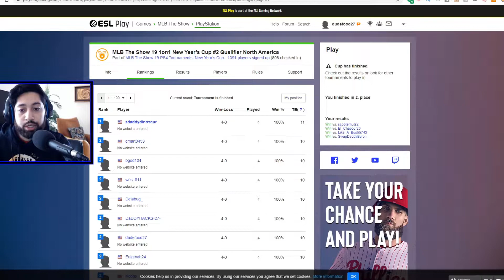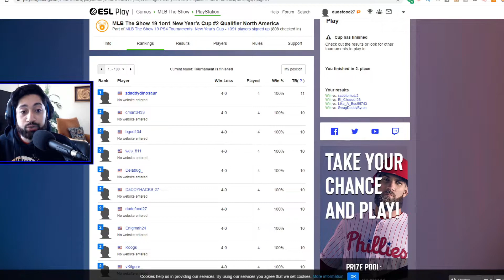8-0 In ESL Qualifiers! Could We Finish Top 8?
Amazing run to start the New Years Cup! There were some absolutely sweaty games and crazy comebacks this weekend, but would it be enough to rank among the best and earn a bye straight into the final tournament by finishing Top 8?

Look out for my approach to winning despite not being a top player. A lot of my approach compensates for lesser skills to still get results without having to cheese.

Lineup:
99 Trout
99 Mays
99 Belli
93 Correa
90 Killebrew
94 Gallo
82 Schoop
83 Phegley

Bench:
84 McGriff
84 Brett
83 Pearce
80 Villar
79 Posey

Starters:
99 Grove
99 Sale
92 Anibal
82 Giolito
82 Eickhoff

Pen:
99 Kenley
98 Miller
87 Britton
86 Nate Jones
84 Cecil
83 Bush
82 Ramos

8-0 In ESL Qualifiers! Could We Finish Top 8?